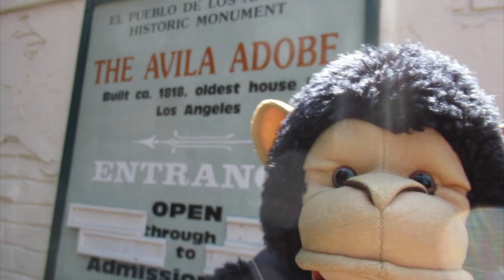029 Avila Adobe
029 Avila Adobe changa travels avilaadobe travelswithchanga Stuffedanimal voicecharacter originalmusic CHANGA!